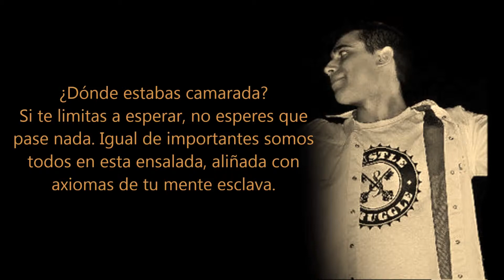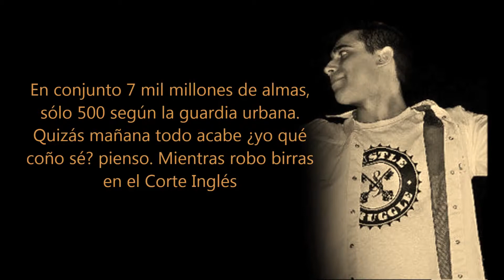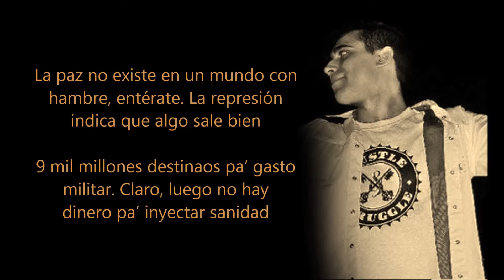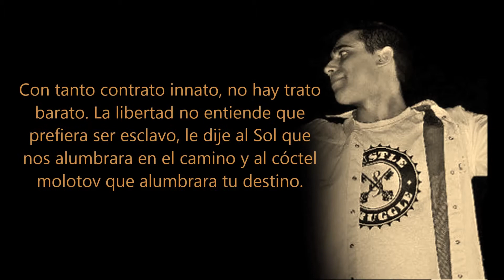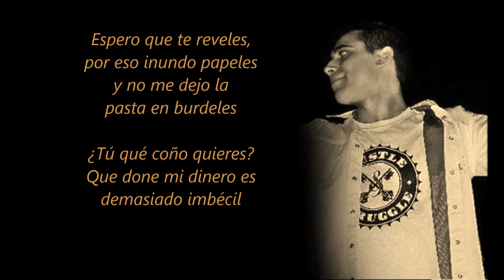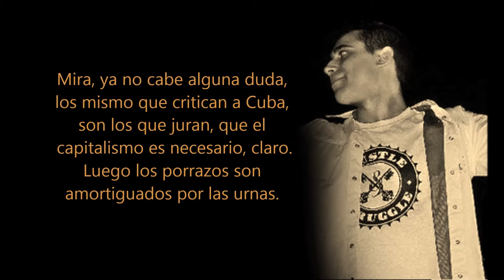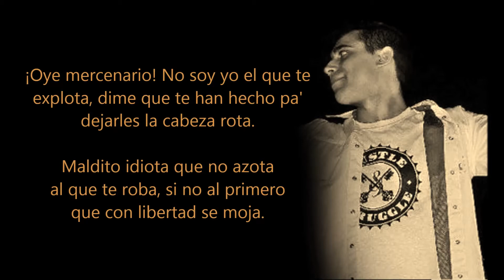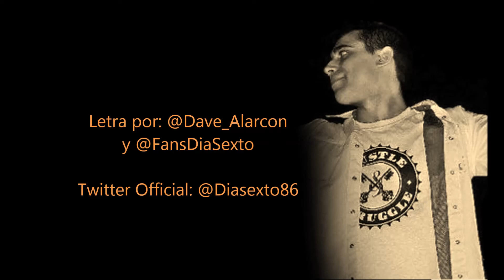Día Sexto • El Naufragio de la Cultura Con Letra1080p H 264 AAC